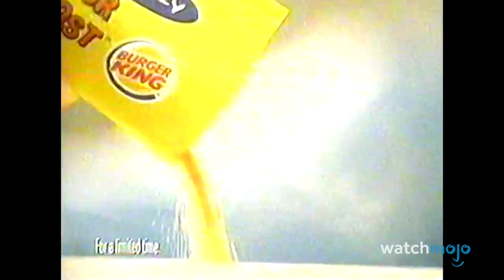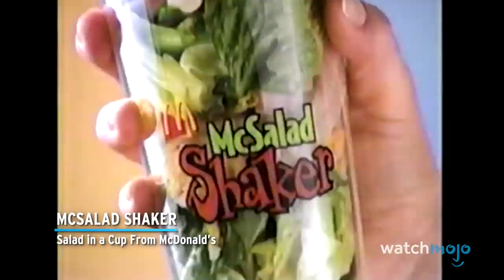Top 10 Fast Food Items That Don't Exist Anymore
Gone, but not forgotten. For this list, we’ll be looking at beloved, interesting, or just straight-up curious fast food items that you can no longer find. Our countdown includes The Dairy Queen Breeze, McPizza, Burger King Ribs, and more! Have you ever tried one of these? Do you miss it?